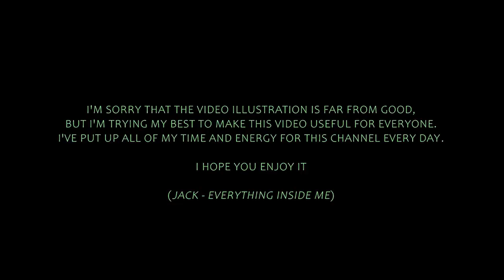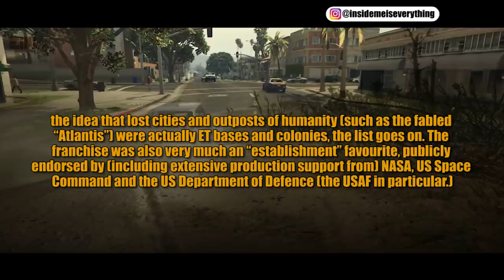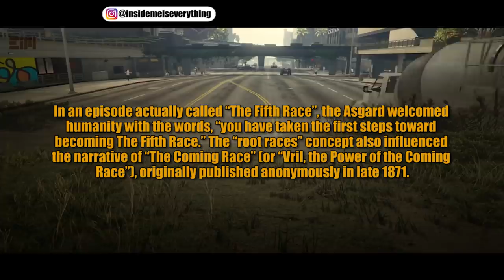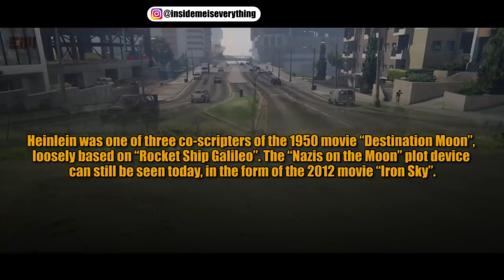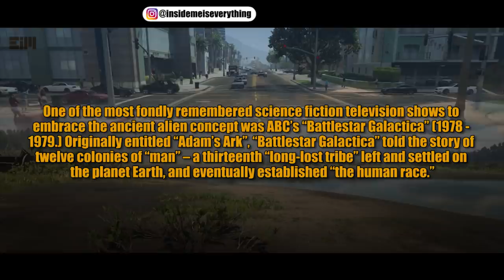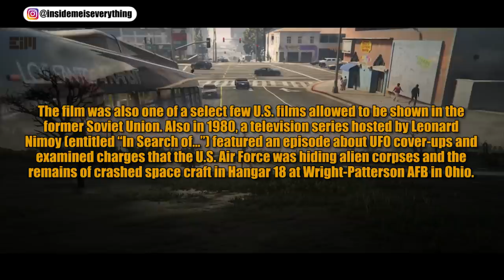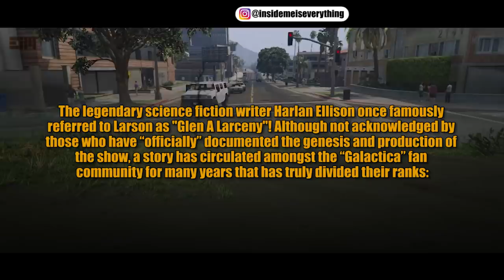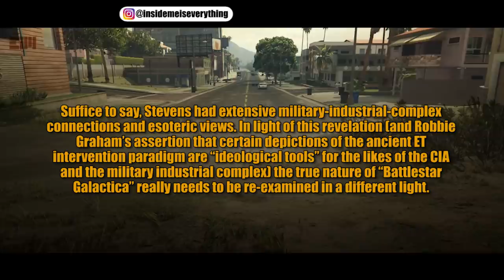YOU MUST HEAR THIS! THEY'VE GOT SOME SERIOUS PLAN TO DO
"STAR GATE"